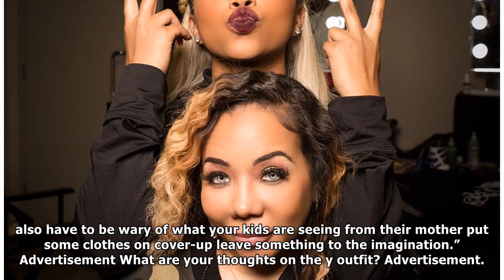Tami Roman Lusts After Tiny Harris Photo — T.I.’s Wife Responds To The Compliment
Tami Roman saw the headline-making y photo that Tiny Harris posted on International Women’s Day 2018 and she could not help declare her admiration for the singer and songwriter. The image uploaded by ...